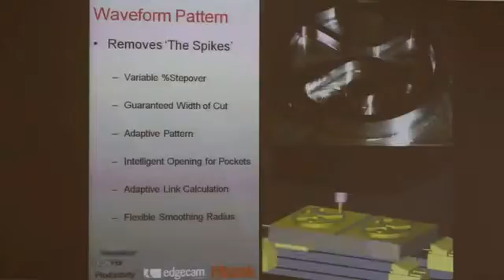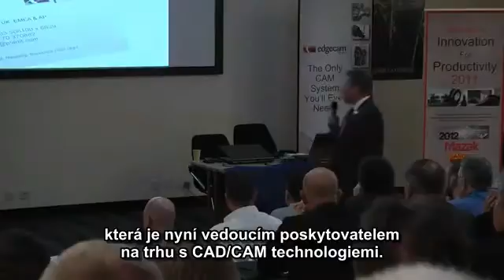Edgecam and Mazak CZ.avi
Jednodenní konference v Mazak European Technology Centre, 23.listopad 2011
Představeny novinky z Edgecam, Sandvik Coromant a CG Tech Vericut
české titulky